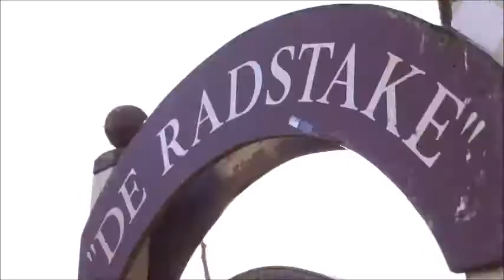Tangelo vd Zuuthoeve, Living legend.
Een fenomeen die bij het KWPN het allerhoogste predicaat behaalde. In deze aflevering van Living Legend een ode aan de hengst Tangelo.
Bron:KWPN /KWPN tv